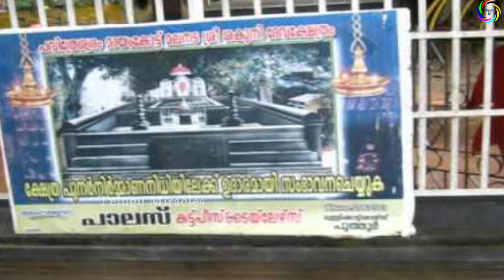శ‌కునికి కూడా ఓ ఆల‌యం ఉంది.. ఎక్క‌డో తెలుసా..? |Pavithreswaram Shakuni Temple